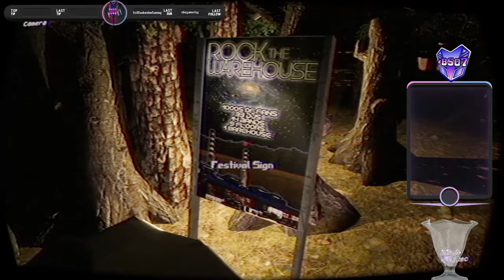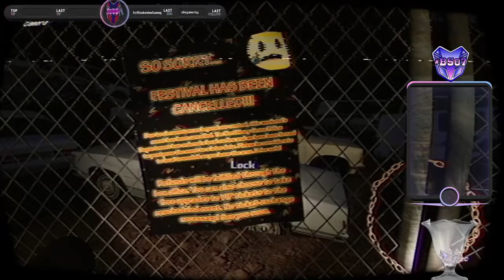Elf Plays Northbury Grove Game Showcase Q&A With 1 of the Gamedevs JonoftheShred!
Northbury Grove is a first person horror / survival horror game.  You play as Connor, as he and Crystal search for their missing friend Grace Bailey. Will you find her? Or will you find yourself lost at the postponed Rock the Warehouse festival grounds as a killer lurks?

indiedev JonoftheShred